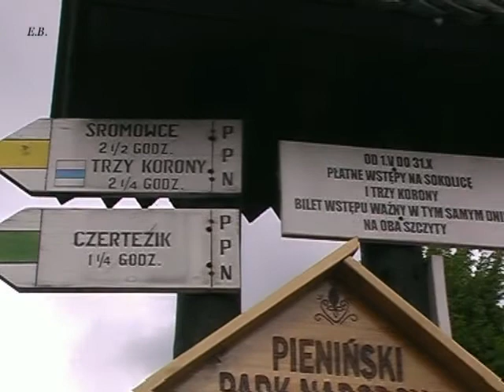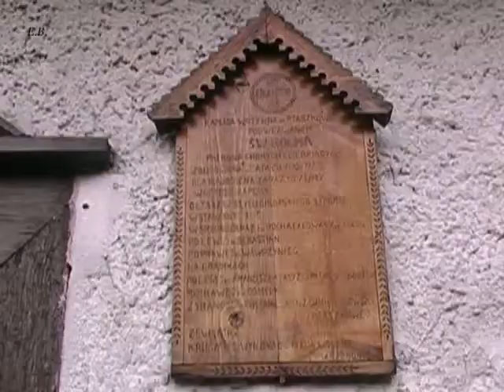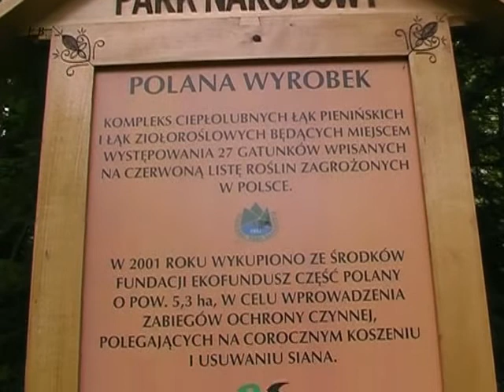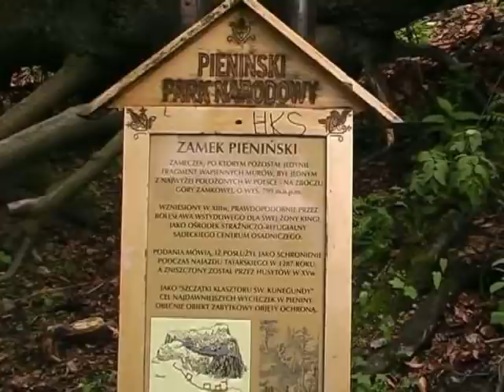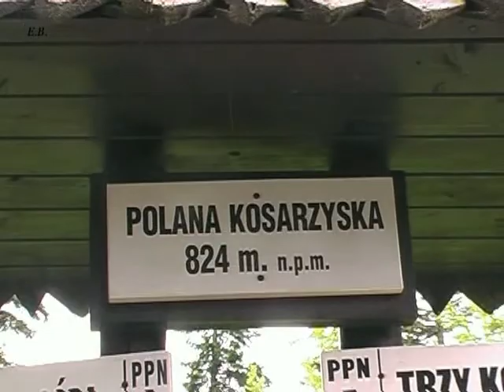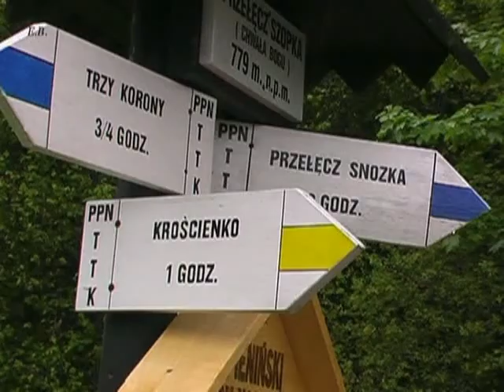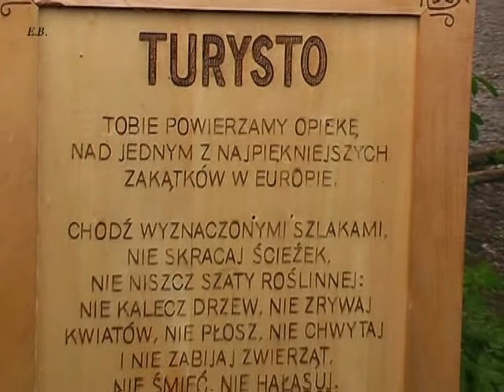Na pienińskich szlakach cz. 3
Kolejny pieniński szlak wiedzie nas z Krościenka na ZAMKOWĄ GÓRĘ (799 m n.p.m.) do najwyżej położonych w Polsce ruin średniowiecznego zamku.Następnie mozolnie pniemy się stromymi stokami na najwyższą turnię Trzech Koron - OKRĄGLICĘ (982 m n.p.m.) skąd otwiera się piękna panorama na Dunajec, Sromowce,Pieniny ...